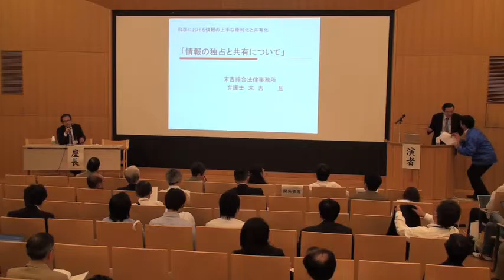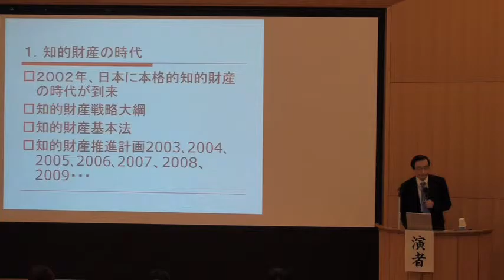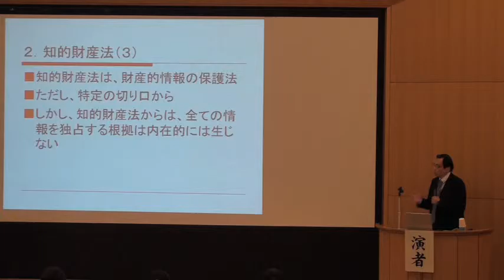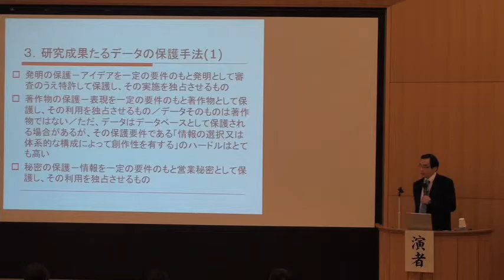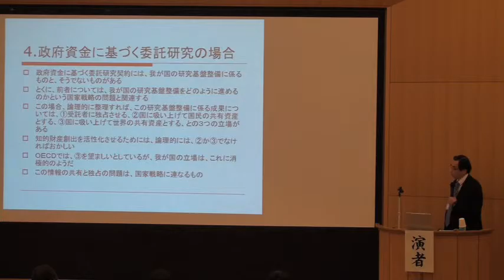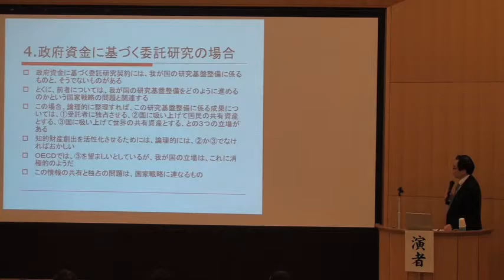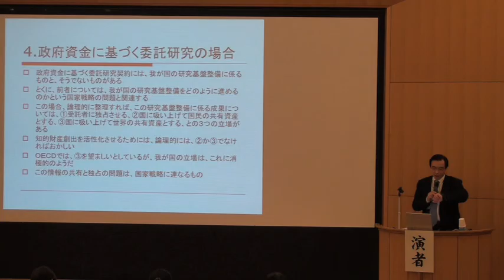情報の共有と独占について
本日の統合TVは、2009年10月5日に開催された シンポジウム「科学における情報の上手な権利化と共有化」 から、末吉綜合法律事務所 弁護士 末吉 亙 氏 による「情報の共有と独占について」をお送りします。約25分です。